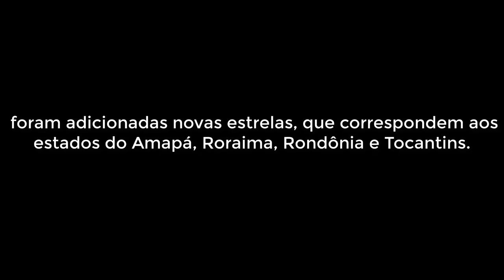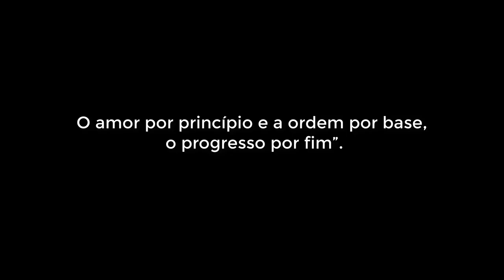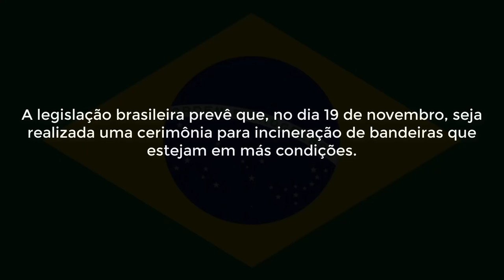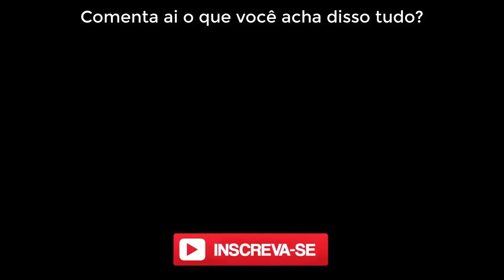DIA DA BANDEIRA, SUA HISTÓRIA E CURIOSIDADES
O que é o Dia da Bandeira? Quando é o dia da bandeira ? Saiba tudo sobre o dia 19 de novembro.

A comemoração do dia da bandeira se constituiu como mais um elemento simbólico da construção da identidade nacional brasileira, o dia da bandeira simboliza a nação brasileira.